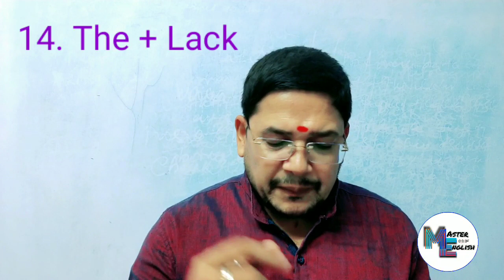ERROR CORRECTION II ENGLISH II +2 2ND YEAR II CHSE ODISHA II +2 BOARD EXAM ରେ ଏରର କରେକ୍ସନ୍ ସହଜ ଉପାୟ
This video explains on the rules regarding error correction for +2 2nd year regular and ex-regular students who are going to appear chse odisha AHSE examination..